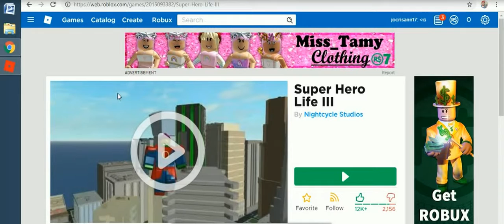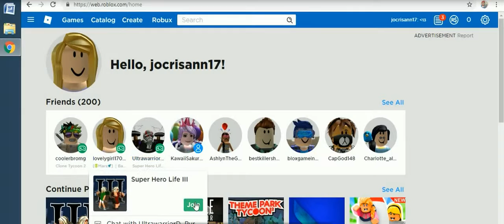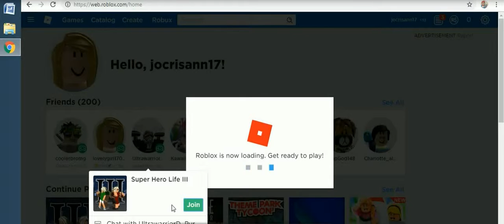roblox april 1st edition -4